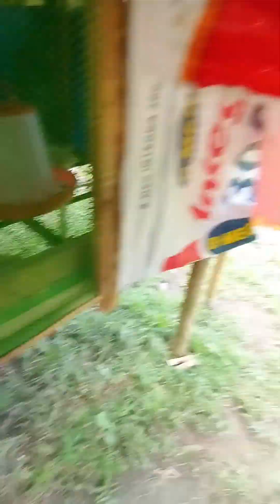1 week old Broiler Chicken | Chicken Farming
Hello guys welcome sa aking channel